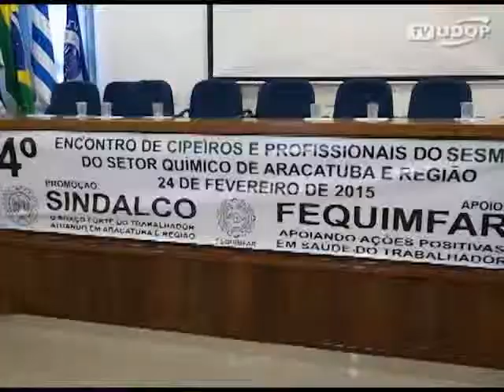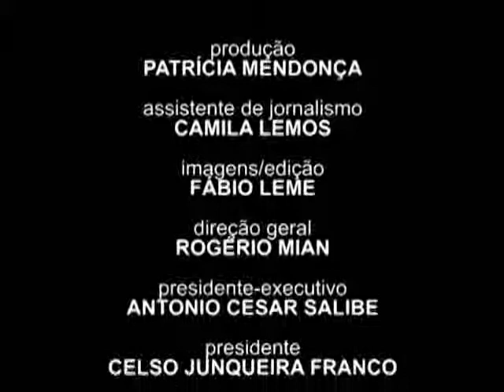NR 13, acidentes e planos de ações foram discutidos em Encontro de Cipeiros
A UDOP participou do evento realizado pelo Sindalco Araçatuba